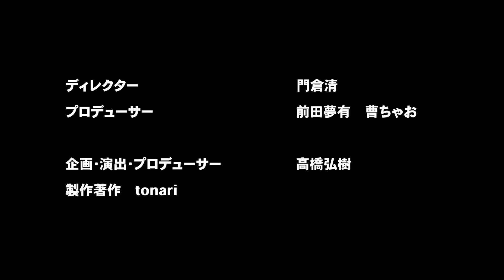【孫正義の後継塾】インド人向けメディア売却！Ｚ世代の学生起業家の野望【高橋史好】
新番組「Zストリーム」！
この番組はZ世代がどのような事に興味を持っているのかの動向を見る番組です。
今回は慶應義塾大学3年の高橋史好さんをお招きして、youtubeメディア売却のワケ、インドにこだわるワケについてお伺いしました！

出演者：高橋史好

【孫正義の後継塾】インドのヤンキー高校へ入学！起業のワケ【慶應大学３年】